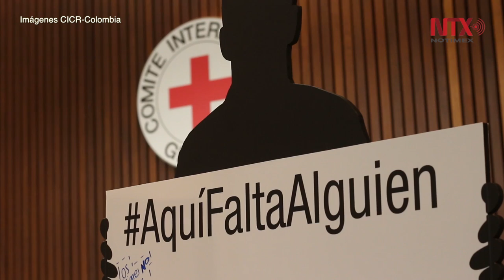Registra Colombia 83 mil casos de desaparición forzada: CICR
El Comité Internacional de la Cruz Roja (CICR), aseguró hoy que ha documentado 83 mil casos de desapariciones forzadas en Colombia entre 1958 y 2017, al tiempo que recomendó a las autoridades hacer la búsqueda de una forma más rápida y eficaz.